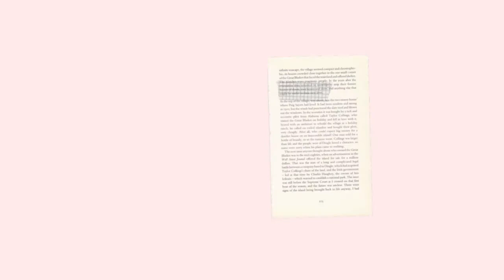Distance Reiki Healing **Mid-Week Reset** // Just Us Jenkins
I am Jamillah a stay at home mom documenting my journey as a mother, and wife. Welcome to Just Us Jenkins! Come on our journey with me!

JFam Bam